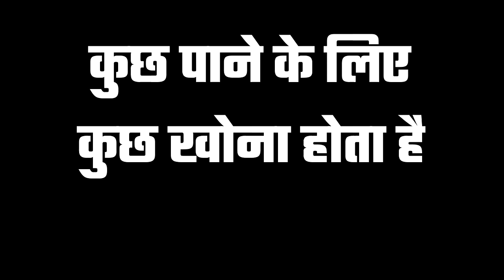Most Important Rule To Transform your Dreams Into Reality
If You have dreams and you want to transform your dreams into a reality, then this is the video for you.  If you can understand this rule, you can transform your dream into reallity and you can have a great life as well